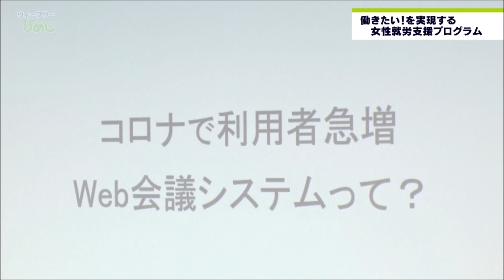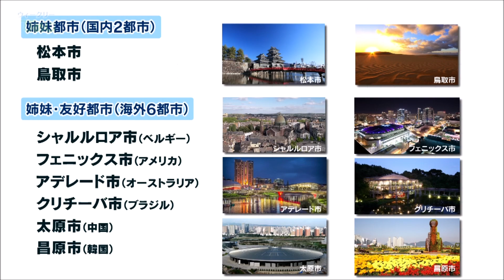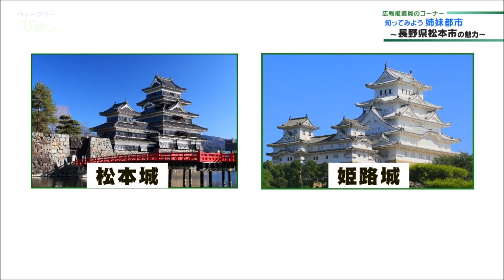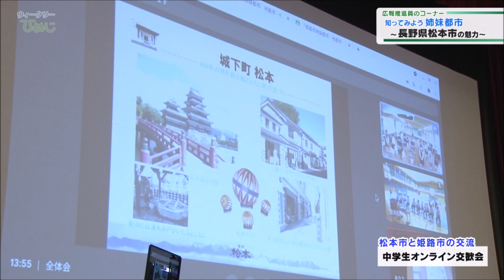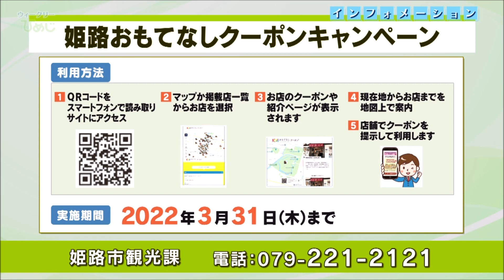市政広報番組ウィークリーひめじ（令和3年9月17日～令和3年9月23日放送分）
○まちの話題
　(1)働きたい！を実現する　女性就労支援プログラム
　(2)特別展　兵庫県工芸美術作家協会　姫路展
　知ってみよう姉妹都市～長野県松本市の魅力～
○インフォメーションのコーナー